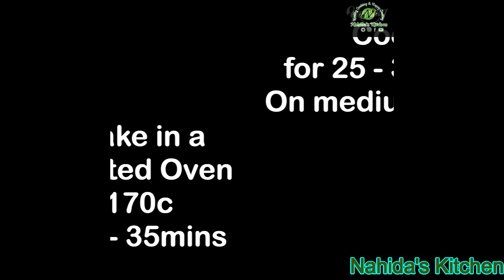Recipe: 97 No egg no oven chocolate mug cake Eggless chocolate mug cake recipe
Quick Snack Recipe | Instant Snack Recipe | Veg Recipe

This Link are useful in your life( Grow your skills)
Foods
100% RAW LOVE - the ultimate recipe collection :

Computer Software
CRM Customer Relationship Management :

Kids Training
Sleep Training Secrets :

Education
⚡YouTube Manifestation ($159 AOV + 60% Commissions!) :

HEALTHY COOKING | HAPPY COOKING